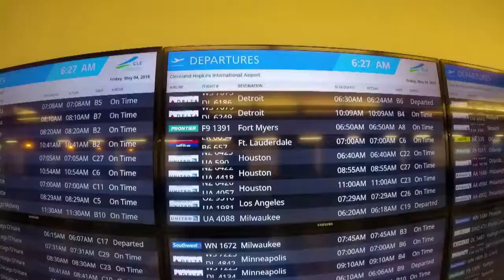Miami & The Bahamas 2018 GoPro Music Video (Bachelor Party Szn)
Before two washed-up former frat bros get hitched to their college flings, they take advantage of their last month of bachelorhood in South Florida and The Bahamas.